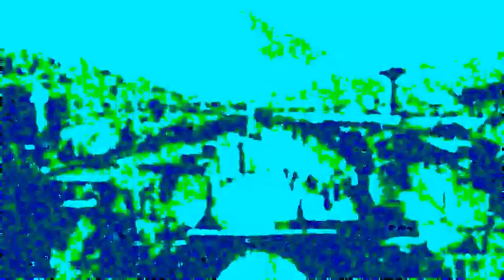nobel 11 - julian gregory day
an older track, originally made in the early 2000s, back when a character like calendar man was more obscure. there's a microkorg in there, along with some vsti's.